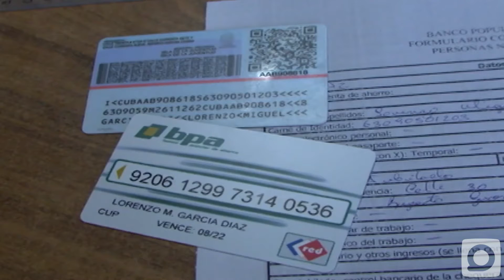Tiempo de síntesis